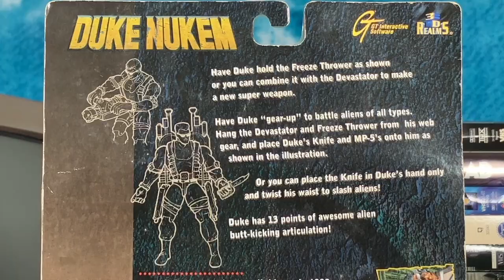VINTAGE Duke Nukem - Duke Nukem (Quick Look Review / Showcase)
Hey everybody! How's it going? I’m still working on opening some older figures and adding them to the display shelves. Today I’m opening this vintage Duke Nukem figure from ReSaurus Company Inc. Let's take a Quick Look!

0:00 Intro
0:12 Packaging
0:37 Accessories
1:27 Figure
3:13 End